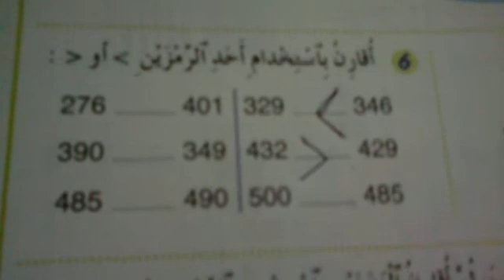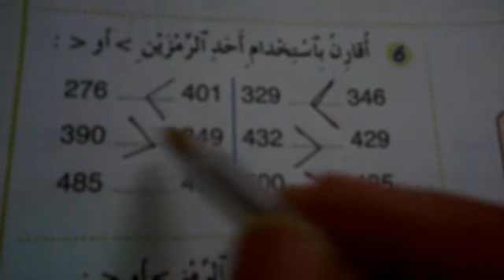مقارنة الاعداد باستعمال الرموز \الثاني ابتدائيEB.2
لاتنسونا من صالح دعائكم وفقكم الله